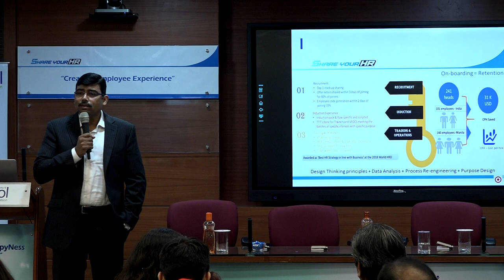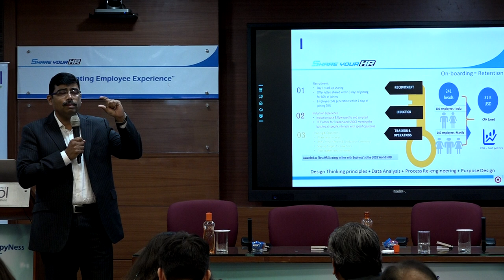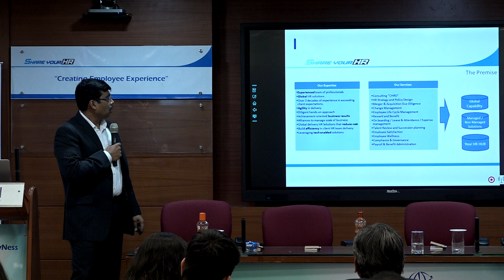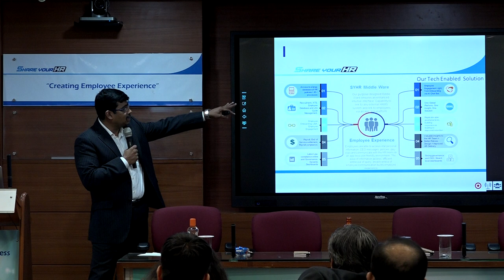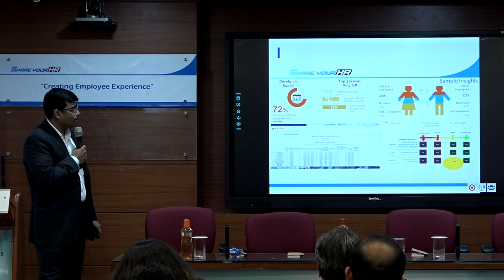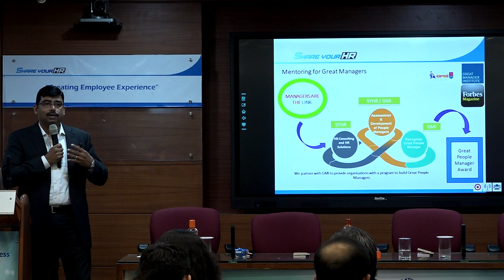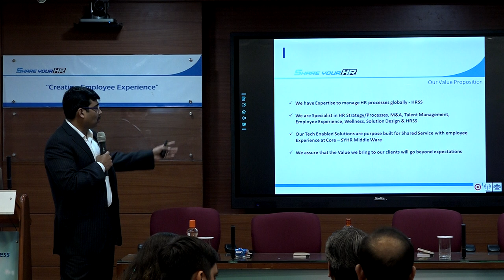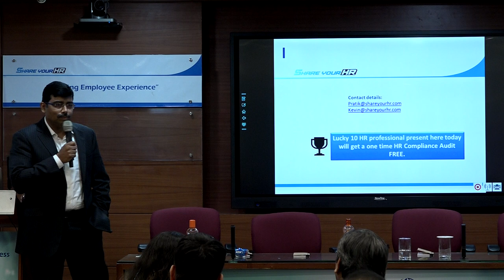Mr Kevin Dias – CEO – ShareYourHR Consulting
Sharing his insights on ShareYourHR concept.

In Pursuit of Happyness - Re- defining HR - HR FEDERATION OF INDIA (HRFI) HALF DAY SEMINAR powered by Karma Management Consultants Pvt. Ltd.

Education Partner - We School
HR partner - ShareYour HR